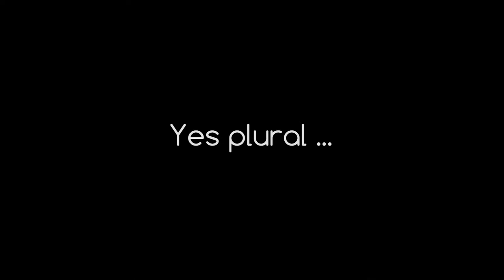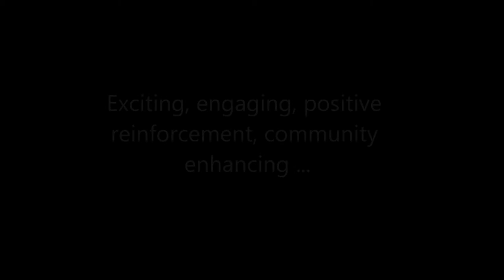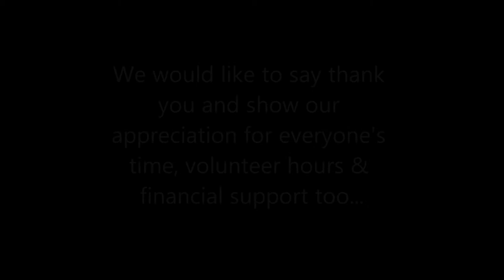Martock Youth Centre Film 2013 2014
Youth Centre activities and achievements during 2013-14